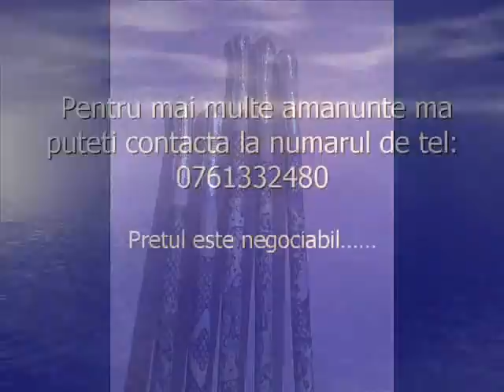Bete de corn.wmv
betele de corn pot fi: simple, alamite , pilogravate.